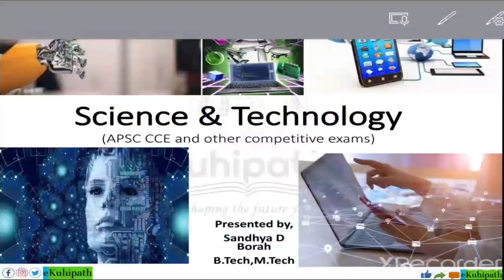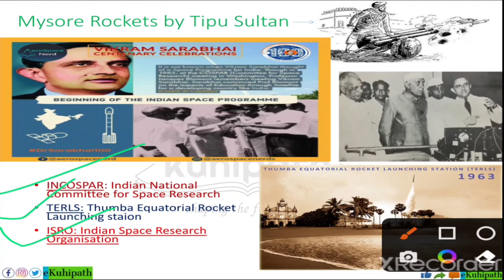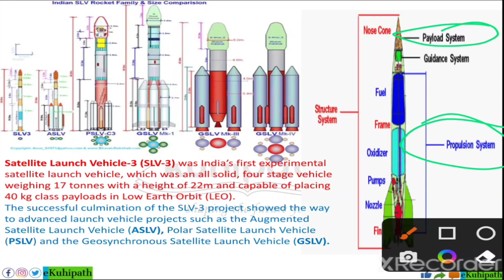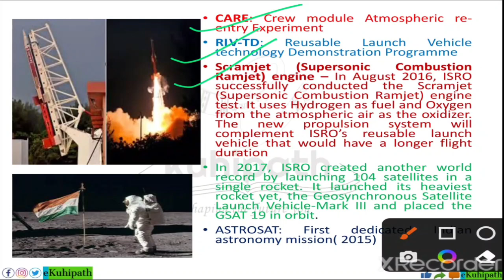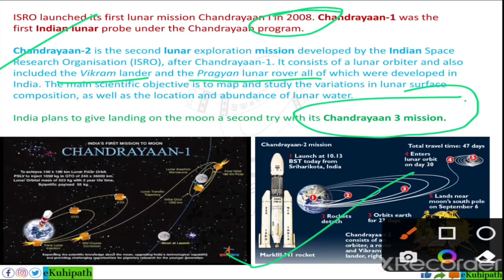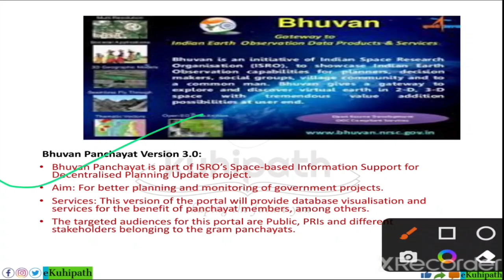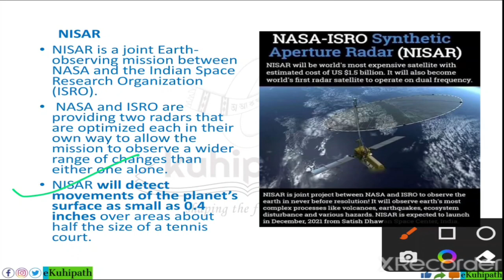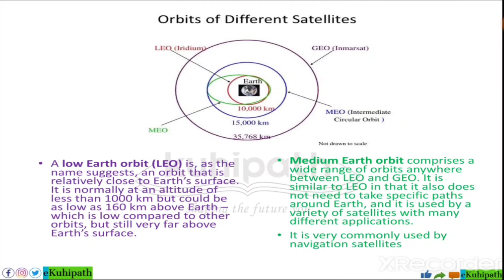Indian Space Programs | Part 6 of Sci & Tech Series | Imp for APSC CCE Mains and other Exams